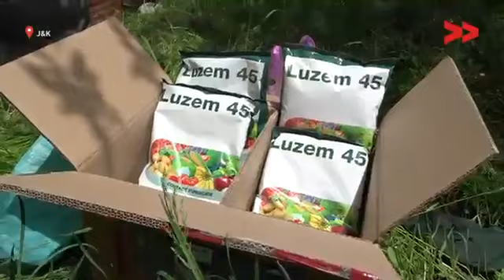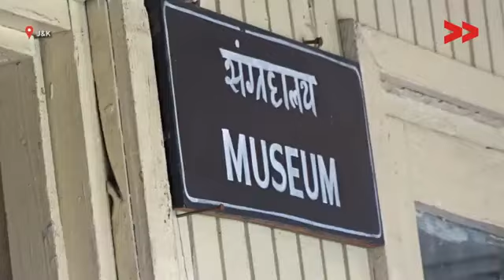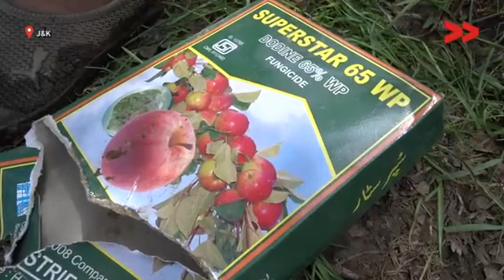Excessive use of chemical fertilisers JK1842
The video have been  made for video volunteers